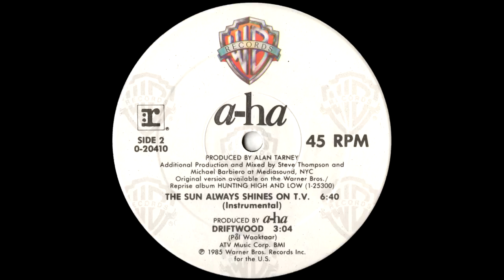A-ha - The Sun Always Shines On T.V. (Instrumental Mix) 1985